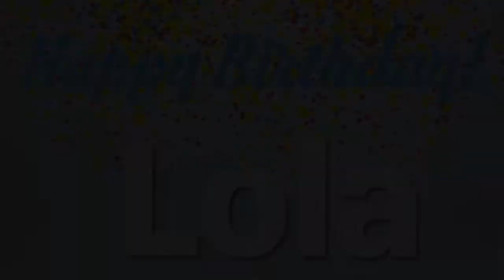Happy 95th Birthday Lola!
A special birthday blessing for our parishioner Lola.